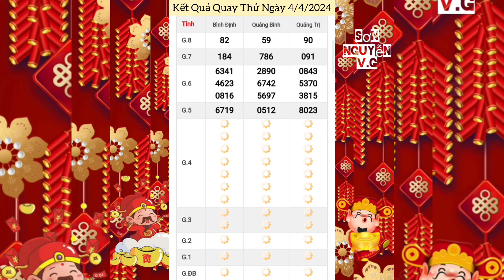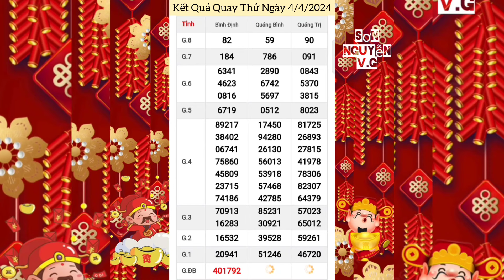Quay Thử Xổ Số Miền Trung | Bình Định, Quảng Trị, Quảng Bình | Ngày 4/4/2024